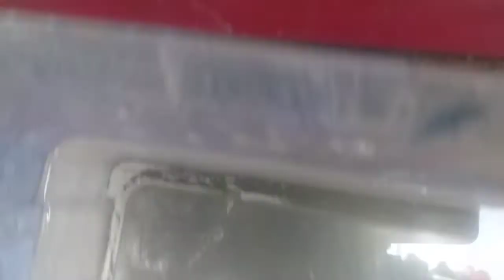GUPPIES | dropping fry